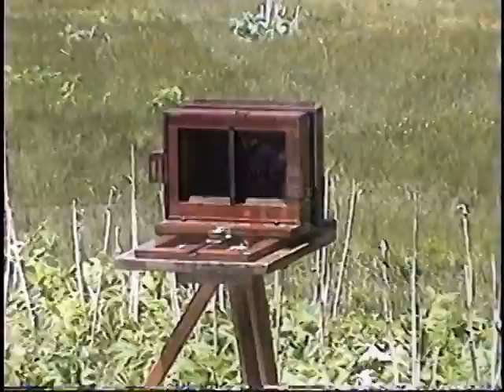Yosemite2002 2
Bob Szabo, Wayne Pierce and Will Dunniway shoot wet plate collodion in the tradition of Carleton Watkins in Yosemite,  Part 2